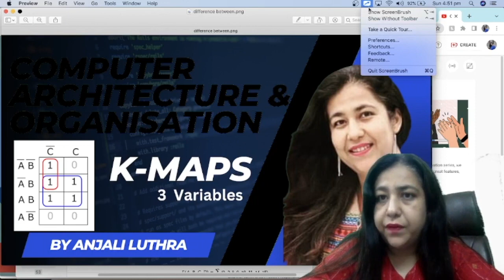Solving K-Maps 3 Variables | SOP | Sum of Product Form | Computer Architecture | Digital Electronics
for better learning experience.
Courses available for Computer Scuence at all levels from 11th to Bachelor Degrees and Master Degree (BCA, B.Tech, B.Sc., MCA, M.Sc.) and Placement Training